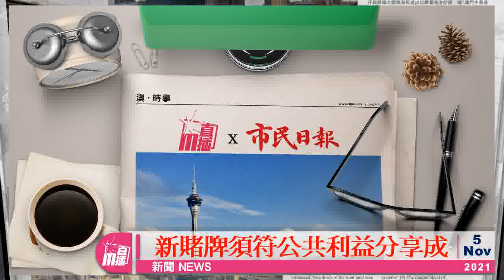【安播澳門】新賭牌須符公共利益分享成果 | 市民日報 –澳門新聞 20211005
新賭牌 須符公共利益分享成果
議員李靜儀於立法會議程前發言關注新賭牌合同的規定，尤須保障僱員的勞動權益，推動 旅遊業 以至整體經濟多元化發展，承擔環境保護等社會責任，確保博彩業發展符合公共利益，讓居民真正分享博彩業發展帶來的成果。

李靜儀 對新賭牌合同的規定提出如下建議：一、增加僱員福利保障，推動管理層職位本地化，提供更多職業發展機會：除繼續實施莊荷及監場主任不輸入外僱的政策，新合同應明確規定博企管理層的本地人聘用比例，以及有步驟逐步提升比例，推動博企為本地人提供更多培訓和職業發展的機會；亦應有聘用殘疾人士的要求。

　　制訂非博彩元素衡量指標

　　另外，她建議將博企員工待遇方面的表現列作批給牌照的重要考慮條件，促使博企優化員工的工作條件和待遇，特別須加強僱員退休保障等。對於不少博彩業僱員反映，「衛星娛樂場」、貴賓廳的員工和主場館員工存在同工不同酬、福利較差等問題，未來亦應明晰博企有關管理職責，讓員工獲得公平待遇。

　　二、訂定非博彩元素的衡量指標，實現促進經濟多元發展的目標：新合同須明晰非博彩元素的衡量指標，增設例如親子活動、表演娛樂項目、會展等吸引不同類型旅客的元素。尤其須切實依約履行監管職責，確保博彩業的層次得以提升並推動多元發展。

　　三、加強帶動社區經濟和中小企發展，落實環境保護措施等社會責任：未來應要求博企為本地其他產業、中小企和社區經濟的發展提供實質的推動和支持。

　　優化賭收撥款撐社會保障

　　四、促進社會發展的博彩毛收入款項使用：博企每年須撥出一定比例的博彩經營毛收入用以促進社會多方面的發展，建議須作出優化，例如將更大比例款項調撥至社保基金，以強化本澳養老保障體系，以及用於社會薄弱環節、促進社會健康發展等方向。

　　五、完善博彩承批人資格要求，應設中期檢討和督促履責機制：她認同完善博彩營運公司的資本、營運能力和利潤分配等資格要求，須確保有能力履行對自身員工勞動債務的承擔，亦避免一旦出現問題時對社會帶來負面影響；並建議對博企就上述多個發展目標、法定和合同義務等表現作出中期檢討評估，有機制促使其真正履行。

資訊以及數據由第三方提供。M Plus 並不保證其內容之準確或真實性。